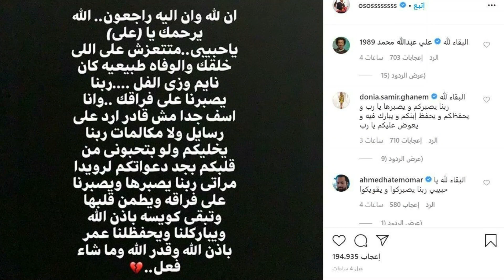بعـد وفـا ة إبن أوس أوس / تعرف علي فنانين وفنانات فقدو أبناءهم بأحداث مأ سوية وذاقو ألم الفراق بعدهم